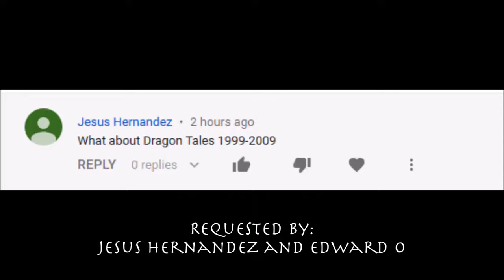Megurine Luka loves Dragon Tales!